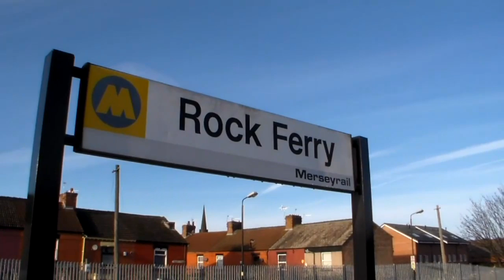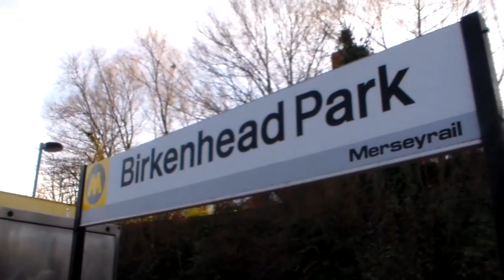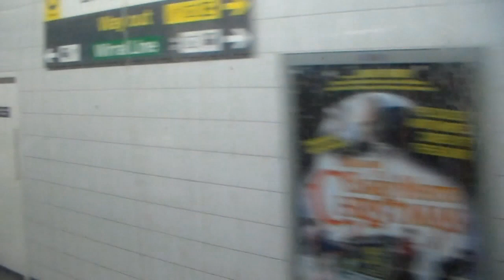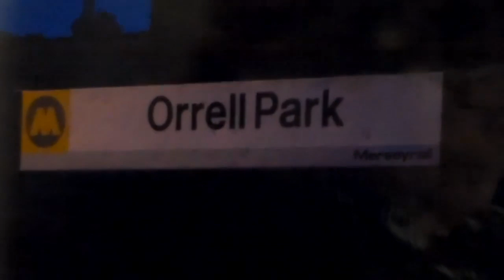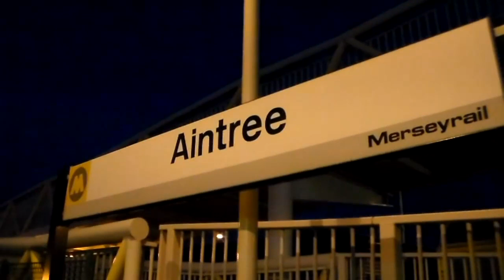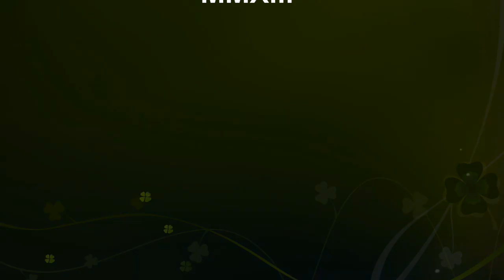Series 7 Episode 44 - Merseyrail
Merseyrail shots taken during the day between 1020 and 1800 at various stations.